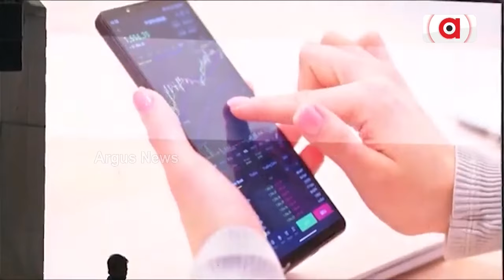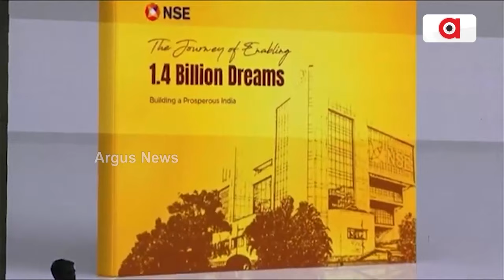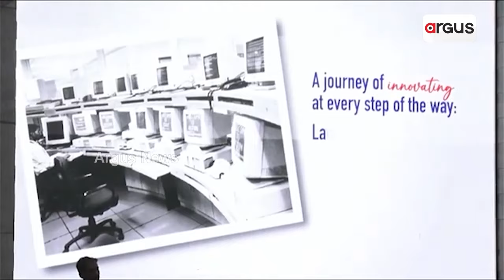ଉନ୍ମୋଚିତ ହୋଇଛି ନ୍ୟାସନାଲ୍ ଷ୍ଟକ୍ ଏକ୍ସଚେଞ୍ଜର ଆଇକନିକ୍ ପ୍ରତିମୂର୍ତ୍ତି || NSE || Statue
ନ୍ୟାସନାଲ୍ ଷ୍ଟକ୍ ଏକ୍ସଚେଞ୍ଜର ଭୂମିକା ବିନା ବିକଶିତ ଭାରତର ସ୍ବପ୍ନ ଅସମ୍ଭବ ।  ନ୍ୟାସନାଲ୍ ଷ୍ଟକ ଏକ୍ସଚେଞ୍ଜର ପ୍ରତିଷ୍ଠିତ ପ୍ରତିମୂର୍ତ୍ତିର ଉଦଘାଟନ ଅବସରରେ ଏହା କହିଛନ୍ତି ମହାରାଷ୍ଟ୍ର ରାଜ୍ୟପାଳ ଶ୍ରୀ ସି, ପି. ରଧାକ୍ରୀଷ୍ଣନ୍ । ଏହି ଅବସରରେ ସେ କଫି ଟେବୁଲ୍ ପୁସ୍ତକ "The Journey of Empowering 1.4 billion Dreams,"ର ଉନ୍ମୋଚନ କରିଛନ୍ତି।